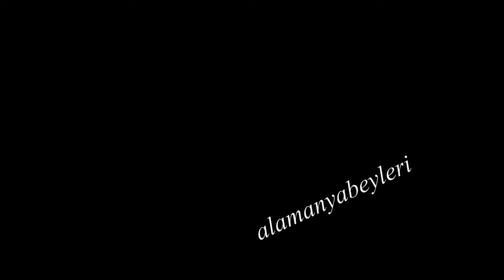Muhlis Akarsu / İstemem Yaşamak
Eser / Osman Dağlı